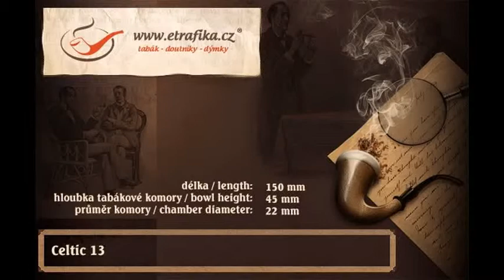Rattrays Celtic 13